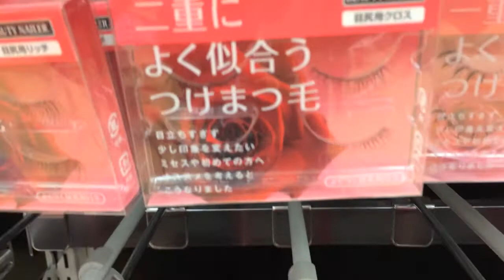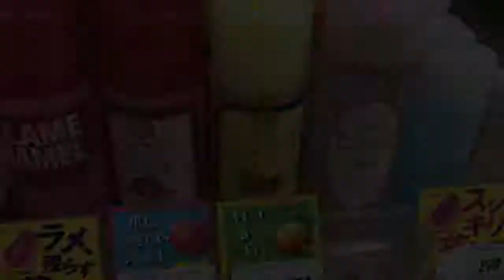Aprendendo Japonês#6 -- ポルトガル語の勉強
Na aula de hoje,vamos aprender algumas palavrinhas sobre cosméticos.Espero que estejam gostando das aulas.Bjss